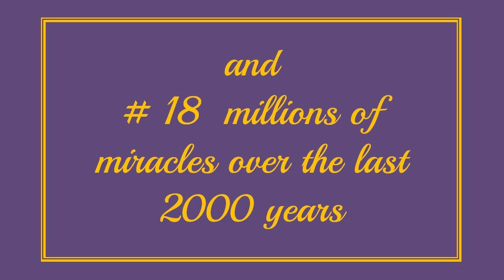How CAN YOU Tell That Jesus Christ Rose From the Dead?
Take a moment to visit India, Singapore, Spain, Rio de Janeiro, Montenegro, London, Brittany, New York, Pittsburgh, Fribourg, and California to see how a person can tell that Jesus Christ rose from the dead:

1) Christians love their neighbors as they do themselves.

2) Praying for one another in the Name of the Triune God.

3) Joyous ringing of the bells declaring the redemption received from Jesus Christ Our Lord.

4) Processional Cross as a Crucifix, Cross or Suppedaneum Cross

5) Color of vestments are white or gold.

6) Dancing in praise to Jesus Christ

7) Use of incense.

8) Lit Paschal candle.

9) The Church is bathed in light.

10) Church is adorned with flowers such as Easter lily, white hyacinth, daffodils, white crocus, etc.

11) Abundant use of “alleluia.”

12) One of 4 gospel sections are read:  Matthew 28:1-10; Mark 16:1-8; Luke 24:13-35; or John 20:1-18

13) There is the sprinkling of baptismal water over the assembled.

14) Greeting one another with, "Christ is risen! Indeed He is risen!"

15) Foods from which the faithful have been called to abstain during the Lenten journey are blessed and eaten only after the Divine Liturgy.

16) Praising Jesus Christ in song.

17) Cross has white stole draped over it.

18) Millions of miracles that have occurred over the last 2000 years.

Park Church Community of Christ at 2650 Garfield Street in Carlsbad, California, U.S.A.  invites people to trust Jesus Christ by helping to take care of those needing food and care in the neighborhood as Jesus Christ Himself would do.  Their invitations are transforming lives.

All Nations International Fellowship, headquartered in Kansas City, Missouri, prays in the Name of the Triune God for one another.  Kim Fliehman is a graduate of Victory Bible College. She serves as co-pastor for All Nations International Fellowship.  Sean Fliehman, her husband, is a graduate of Victory Bible College, co-pastor for All Nations International Fellowship, and the author of, “Church Media of the Ground Up.”

Easter Sunday at the Church of the Assumption of the Virgin Mary and Saint Charlemagne, Svobody 217/2, Karlovy Vary, Prague, on 17 April 2022.  Miroslav Chlupsa, Order of Cistercians, Reformed.   The music is entitled, “Missa in Resurrectione Domini à 8.”  The music is played and sung by the Free Music Brotherhood and Ensemble Lazarus, under the direction of Ondrej Dobisík.

Easter Sunday at Saint Paul Aurelian Cathedral in Saint Pol de Léon, on 8 April 2012, at 1100 hours. The Mass was presided over by Monsignor Jean Marie Le Vert, Bishop of Quimper and Léon, Brittany, France.

Easter Mass for the Catholic Chaplaincy of London, England, United Kingdom, said by Father Julien Matondo, Chaplain.  21 April 2019.  French language used in the section of Africa.

Easter Mass in the Basilica of Our Lady of Fribourg, Switzerland, held on 5 April 2015.  The Priestly Fraternity of Saint Peter provides pastoral care to parishioners.

Easter Liturgy in the Temple of the Holy Trinity in Budva in 2012.  Present are Archpriests Boris Radović and Petar Cerović, and Deacon Pavle Lješković. The Church of the Holy Trinity is located in the very center of old Budva in Montenegro and is reachable by walking.

Easter Sunday Mass at the Abbey of Our Lady of Montserrat, also known as the Monastery of Saint Benedict, Rio de Janeiro, Brazil, 17 April 2022.  The Benedictine abbey is located on the Morro de São Bento (Saint Benedict Hill) in downtown Rio de Janeiro.  Very Reverend Filipe da Silva is the abbot.

Easter Sunday Mass at The Cathedral of Saint Mary (Santa Iglesia Catedral Basílica Metropolitana de Santa María) of Burgos, Spain on 9 April 2023.  The mass was led by the Most Reverend Mario Iceta Gavicagogeascoa of the Archdiocese of Burgos.

During the Easter services on 8 April 2012, Tan Guodong, organist, assists in the leading of, “Christ the Lord is Risen Today,” sung for the combined Mandarin/Hokkien worship service at the Telok Ayer Chinese Methodist Church (TACMC), 61 Wishart Road, near Harbourfront MRT in central Singapore.

The processional hymn at the Church of Saint Bartholomew is, “At the Lamb's High Feast We Sing." The Church of Saint Bartholomew is located at 109 East 50th Street, Manhattan, New York City.  (From Eastertide 2011).

Easter Sunday worship service 9 April 2023, at the East Liberty Presbyterian Church, also known as the Cathedral of Hope.  The church is located at 116 South Highland Avenue in Pittsburgh, Pennsylvania, U.S.A..

Aa maantharey naam paaduvom,  O sons and daughters, Let us sing!  During the Easter services on 5 April 2015, the youth choir at CSI (Church of South India) Christ Church, Yesudian Street, Nagercoil, Tamil Nadu 629001, India, sing in the Tamil language, the hymn entitled, “O sons and daughters, Let us sing!”